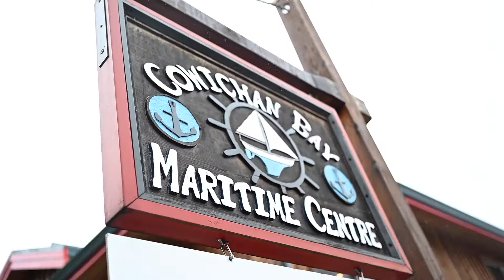SOLD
Located in the quaint and charming seaside community of Cowichan Bay you will find this 2491sqft family sized home resting on a large 0.44 acre lot with RV parking and the potential to possibly subdivide, build your dream shop, or build a secondary cottage(detached suite) for extended family. The large open concept main floor offers a spacious kitchen with breakfast bar, dining area, living room with propane fireplace, and an adjoining family room leading to the expansive deck. The main level also consists of a 3pc bath, 2 beds, and the laundry room/pantry with access to the backyard. Downstairs has a large den, rec room, 3pc bath, 2 beds, and access to the single car garage. Outside the home you will find a large yard and the second garage space for additional storage. Heat pump and brand new hot water tank. Please ask your agent for the additional information package which includes all the homes features and information regarding zoning and subdivision potential - buyer to verify.